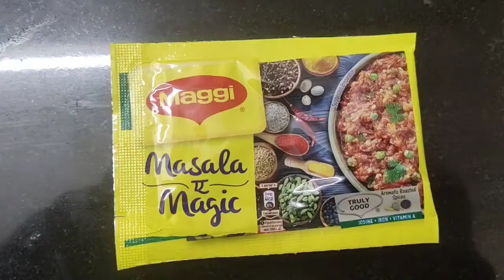Street Style Maggi Noodles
A very tasty dish for all Maggi lovers

Link for my new video